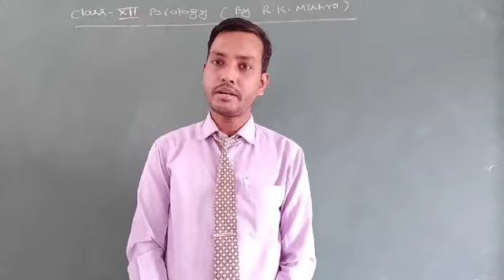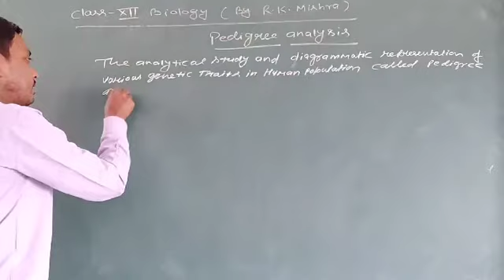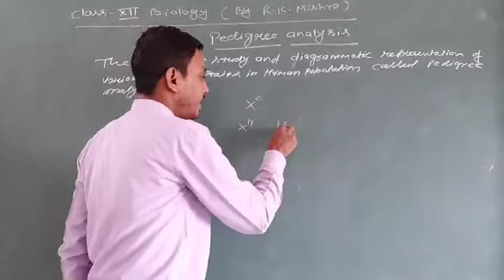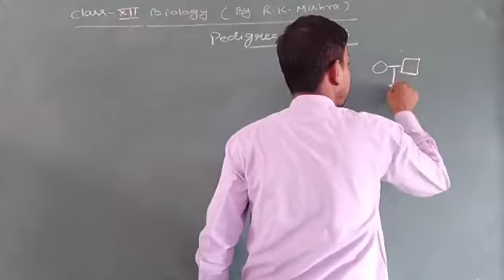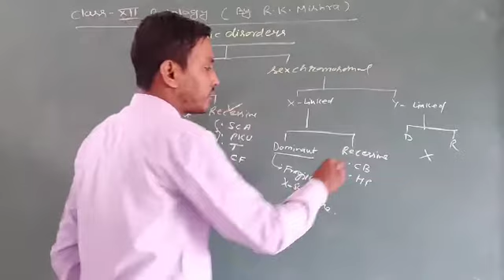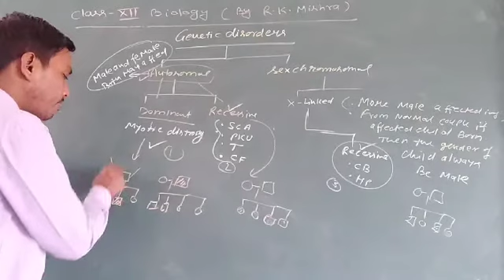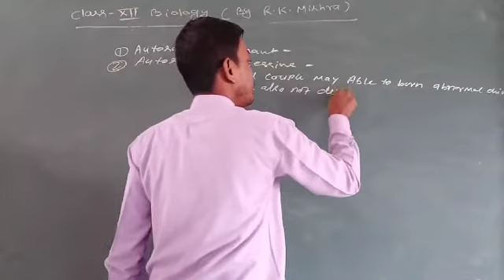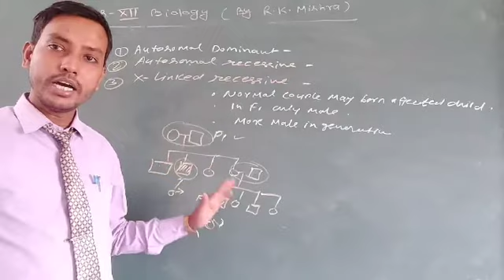Class-12th | Pedigree analysis & Family chart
By R.K.Mishra sir